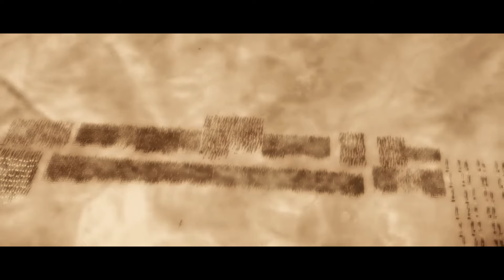Antígono I Monóftalmos y su fracaso en Nabatea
Los enfrentamientos entre Antigónidas y Nabateos fueron tres enfrentamientos iniciados por el general griego Antígono I contra los árabes nabateos en el 312 a.C. Tras la muerte de Alejandro Magno en 323 a. C., su imperio fue disputado entre sus generales, incluido Antígono, quien durante un tiempo controló el Levante .
Al llegar a Edom , justo al norte de Petra , Antígono se dio cuenta de la riqueza de los nabateos, generada por las caravanas comerciales de especias. Las tres incursiones contra los nabateos fracasaron o terminaron en un desastre para los griegos.